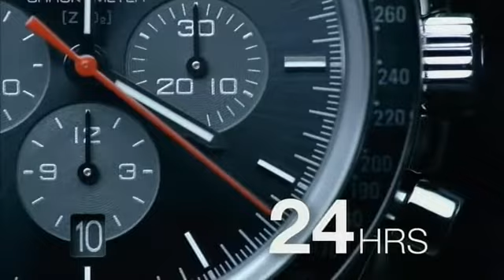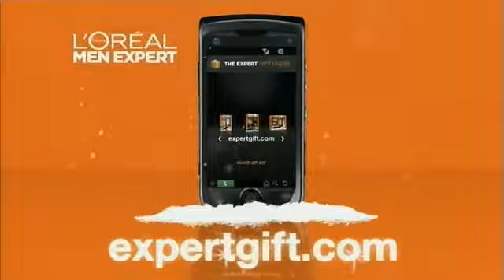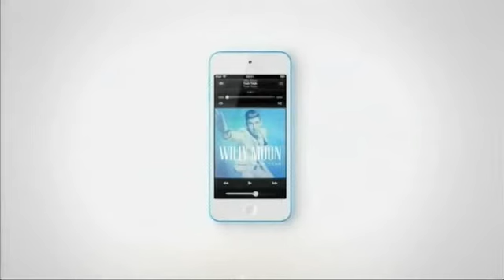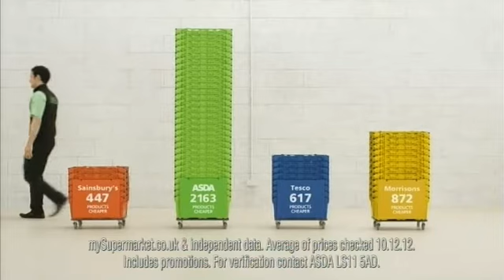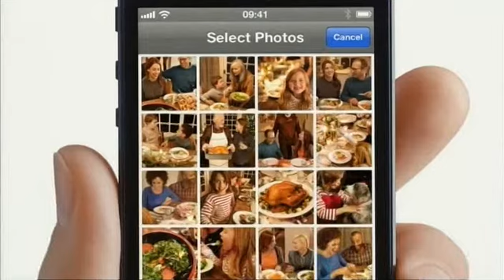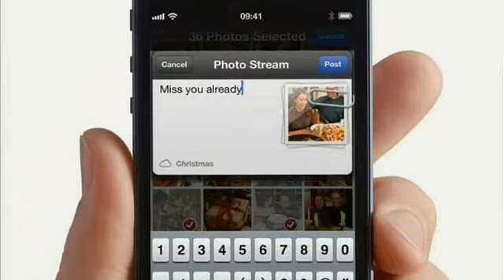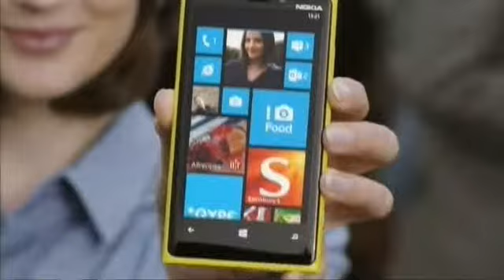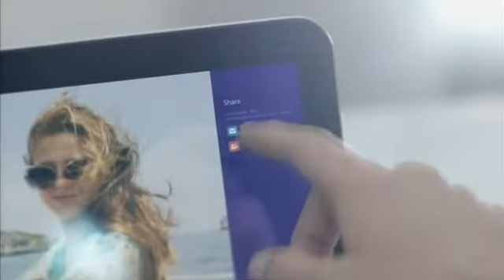ITV1 Adverts - 16th December 2012 (Part 1)